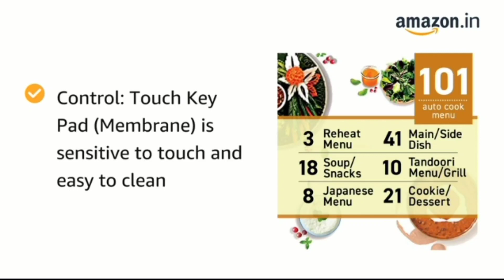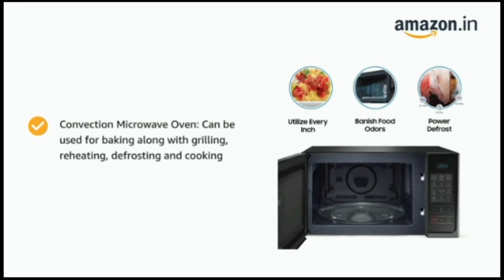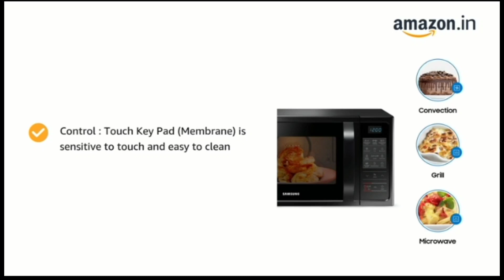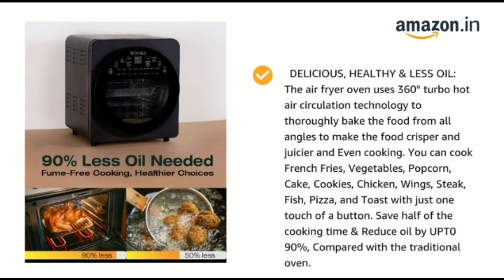Best convection microwave oven 2023 | Amezing deals with Amazon